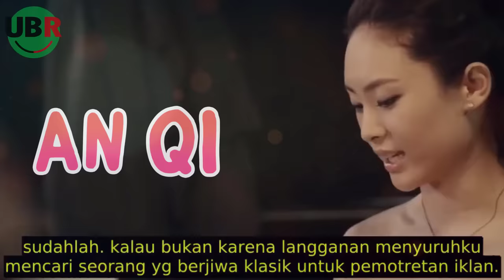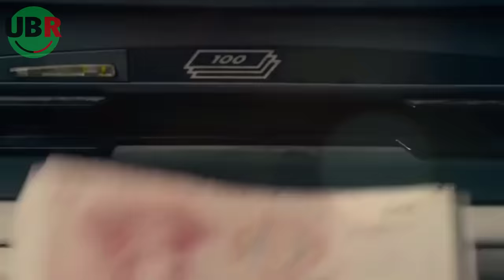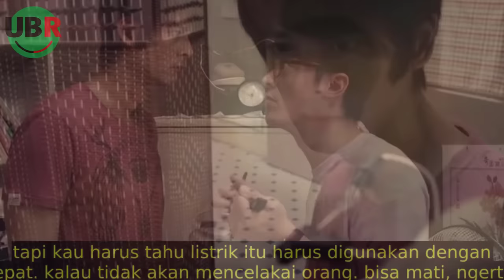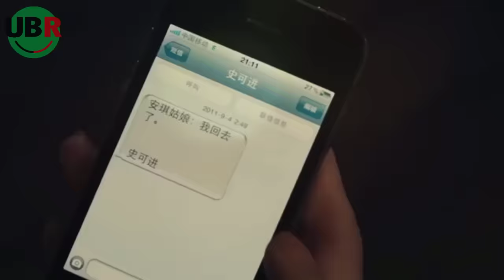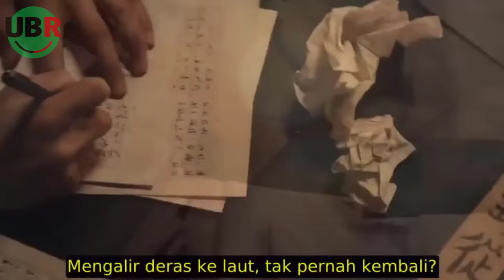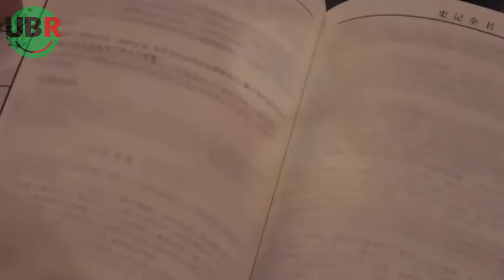COWOK CULUN BALIK KE MASA LALU DAN MEMBAWA RATU KE MASA DEPAN | ALUR CERITA FILM ULTRA REINFORCEMENT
Rangkuman seluruh alur cerita film Ultra Reinforcement (2012)
UBR Enthusiast adalah salah satu channel youtube UBR Media Group yang antusias membahas seputar dunia hiburan terutama pop culture (Terutama  film, serial tv, web series dan showbiz).
Created by:

(Produce)
▶ Herurasliawan Rachmatdia

(Editor Team)
▶ Andi Iswandi
▶ Daniel Anderson
▶ Artika Sani

(Creative Team)
▶ Sri Noffery Sakti
▶ Uzlah Ilmi
▶ Dinda Khairunnisa
▶ Zendri Alfath
▶ Aida Dewi Agustina
▶ Desi Wulandari
▶ Wilzon Sois
▶ Rizky Randa